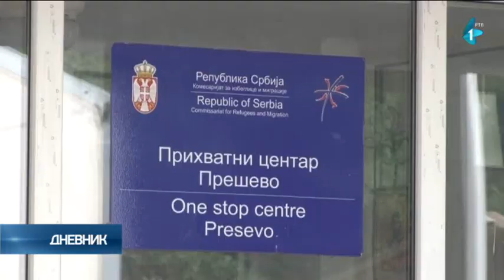Povećan broj migranata centru u Preševu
U Prihvatnom centru za migrante u Preševu, povećava se broj migranata koji dolaze iz bliskoistočnih zemalja i severa Afrike. Za sada, kapaciteti prihvatnog centra su dovoljni